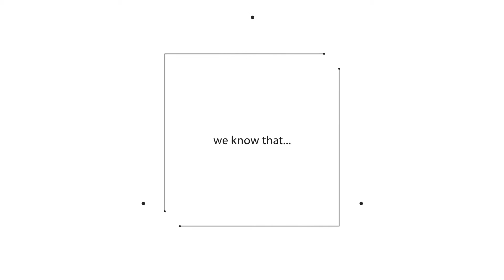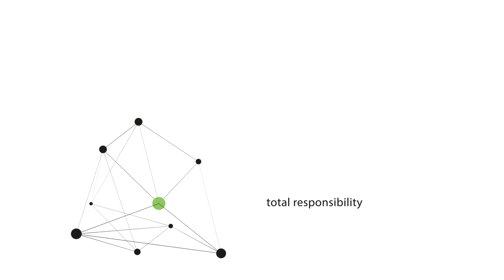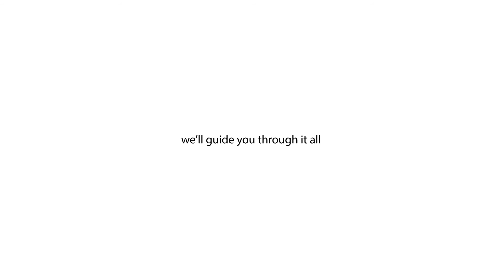Sylva Group Motion Graphics Video - A CMA Video Production, Birmingham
This motion graphics video was created for bespoke home design and build company, Sylva Group.  We took the original concept and storyboarded the whole video from the client's requirements and key messages that they wanted to communicate.  Sylva Group ultimately wanted to use this video on their exhibition stand at the National Green Homes Show but it is also on the homepage of their website.

CMA Video operates in the B2B sector making corporate video productions, conference filming, seminar filming, animation videos, motion graphics, testimonial videos and event filming.  For more information and more video production Birmingham examples please visit our